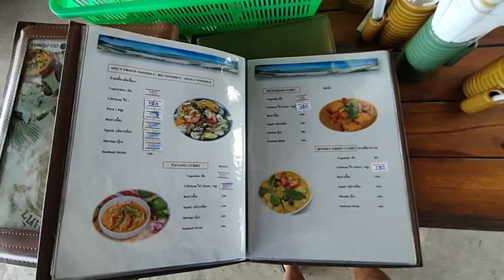Bon restaurant à Koh Samui - Thong Krut pier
Bon restaurant à Koh Samui - Thong Krut pier. Conseil d'expat : où bien manger à Koh Samui - Bon restaurant sur la plage de Thong Krut Beach. Comment trouver un bon restaurant à Koh Samui ? où bien manger à Koh Samui ?  Je réponds à ces questions dans cette vidéo "Vis ma vie d'Expat à Koh Samui". Dans ce Koh Samui vlog, je partage une adresse d'un bon restaurant sur la plage de Thong Krut, un établissement tenu par des Locaux, fréquenté par des Locaux.

➡️ Coordonnées du restaurant  Krua Jumpow à Koh Samui (Thong Krut pier)

➡️ Je propose à la location Baan Sawadee villa (Maenam, entre Ban Tai beach et Bangpor beach, à 7 min à pied de la plage), piscine privée, environnement calme et sécurisé ; je partage avec mes hôtes les productions de mon jardin bio et mes conseils pour profiter du meilleur de Koh Samui.

00:00 Bon restaurant à Koh Samui - Thong Krut beach
00:30 Pour réserver Baan Sawadee Villa à louer à Koh Samui
00:55 Les plages et le port de Thong Krut. Playlist sur toutes les plages de Koh Samui
01:15  Pad Kee Mao aux calamars
01:25 Visite du restaurant Jumpow sur la plage de Thong Krut ; Quels sont les meilleurs restaurants à Koh Samui ? où bien manger à Koh Samui ? Bon restaurant sur Thong Krut Pier
03:24 Localisation du restaurant Jumpow près de Thong Krut Pier à Koh Samui  :  comment trouver un bon restaurant à Kho Samui
03:54 Pour réserver Baan Sawadee Villa à louer à Koh Samui